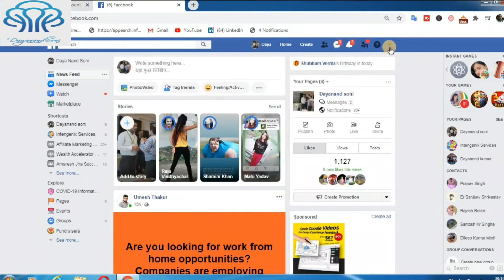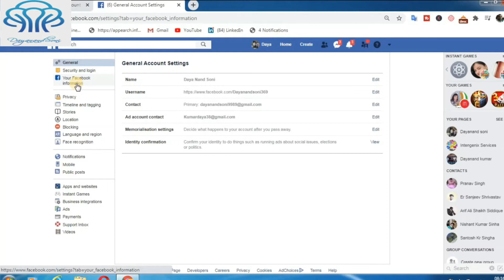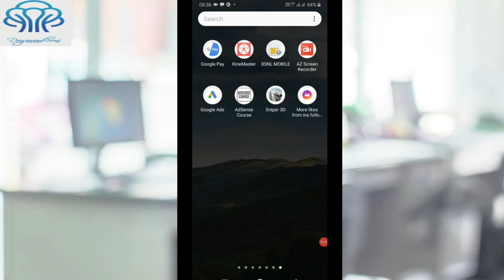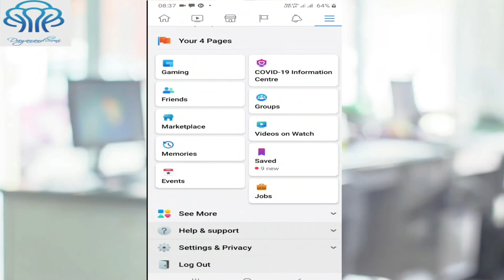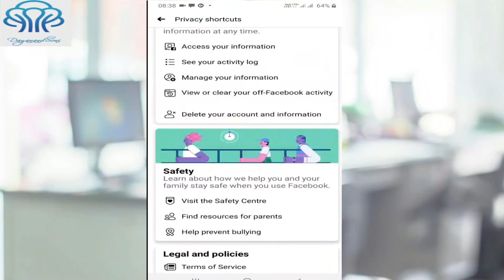How to Disable Your Facebook Old Account if required Create New Account.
How To Permanently Delete Your Facebook Account 2020 Without Any Issue

Whether you've been considering taking a break from Facebook or you've decided it's time to leave the platform, follow along for how to deactivate or delete your Facebook account, or dial in your privacy settings.
There are a few options when it comes to changing how you use Facebook. First, you can adjust and tighten up your security and privacy settings if you'd like to continue using the platform.

Alternatively, you can use the temporary or semi-permanent option of deactivating your account, which suspends it and will allow you to reactivate it in the future.
Lastly, you can opt to permanently delete your Facebook account. We'll take a look at how to accomplish all three below, skip to whichever section you'd like if you're confident about what you'd like to do. You can do any of these options on iPhone and iPad as well as the web.
Click in the top right of Facebook.
Select Settings & Privacy  Settings.
Click Your Facebook Information in the left column.
Click Deactivation and Deletion.
Choose Permanently Delete Account, then click Continue to Account Deletion.
Click Delete Account, enter your password and then click Continue.

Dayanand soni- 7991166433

dayanand_9989